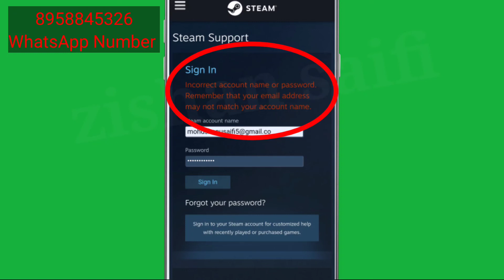STEAM Account Fix Incorrect account name or password Remember that your email address not may match